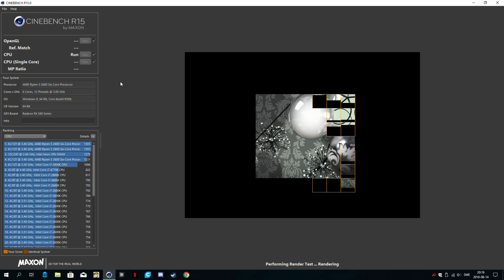AMD Ryzen R5 2600 @Stock Cinebench R15 Multi Core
Specs:
GPU: Gigabyte Radeon RX 580 4GB
CPU: AMD Ryzen R5 2600 @Stock
Ram: Coirsair Vengeance LPX 2666Mhz DDR¤
PSU: Corsair VS550
MOBO: Asus ROG Strix B350-F Gaming